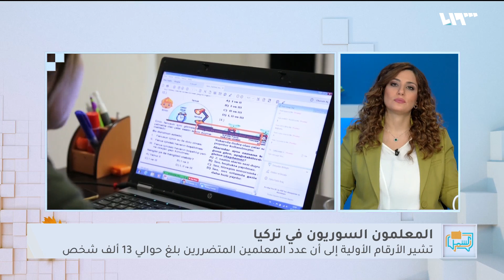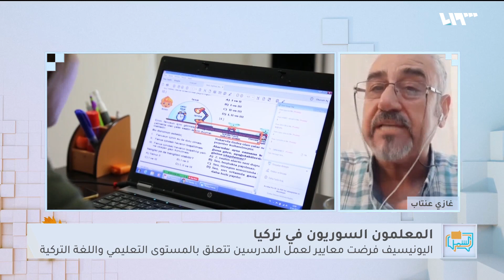ما هو مصير المعلمين السوريين في تركيا بعد إنهاء عقود عملهم؟ | لم الشمل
الأسوأُ حصل بالفعل، بعد أكثرَ من عامٍ عاشَ فيه المعلمونَ السوريون في تركيا على أعصابِهم، اليونيسيف تحسمُ الجدلَ وتقررُ إنهاءَ عقودِ معلمينَ سوريين، تشير الأرقامُ الأوليةُ الى  أن عددَ المدرسينَ الذين شمَلَهم قرارُ الفصلِ بلغ نحوَ ثلاثةَ عشرَ  ألفَ مدرسٍ متوزعينَ في ستٍ وعشرينَ  ولايةً تركية

تقديم: أيهم نبع وروان ترك

هوتبيرد HD
V 12520